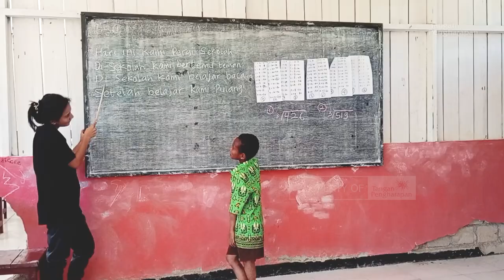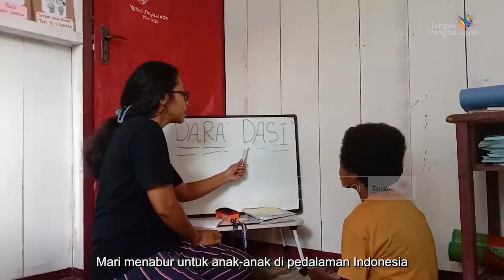Pedalaman yang Menyenangkan - FLC Toweta, Yapen Barat, Papua